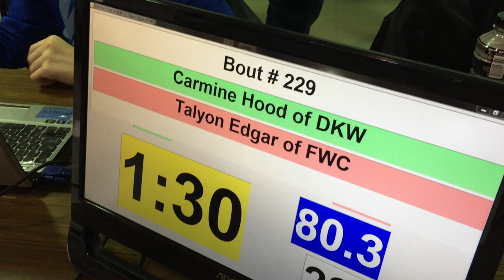80 lbs D3 OAC BMP District Carmine Hood vs Talyon Edgar